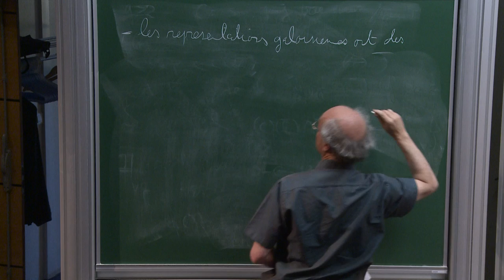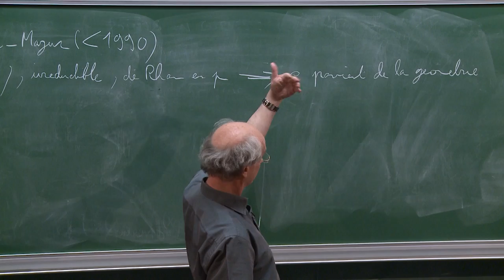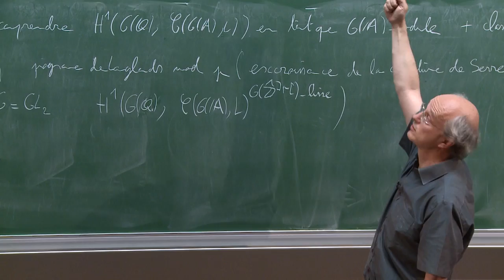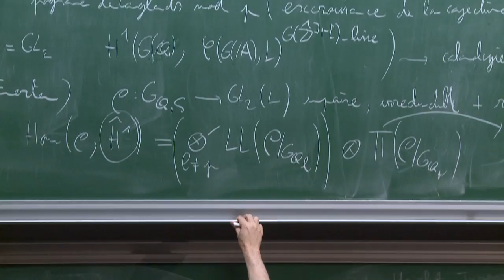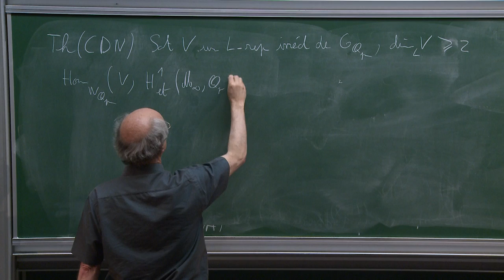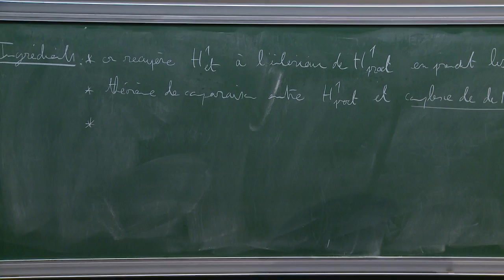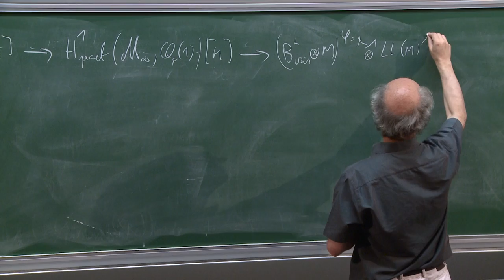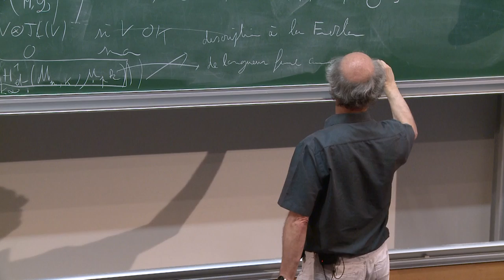Pierre Colmez - Sur le programme de Langlands p-adique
Le programme de Langlands p-adique a pour origine les travaux de Serre et de Hida sur les familles p-adiques de formes modulaires et les représentations galoisiennes qui leur sont associées. Mazur, en collaboration avec Gouvéa et avec Coleman, a joué un grand rôle dans la maturation de ce programme, mais celui-ci n'a toujours pas de forme vraiment définitive. Je présenterai des travaux récents en lien avec ce programme.